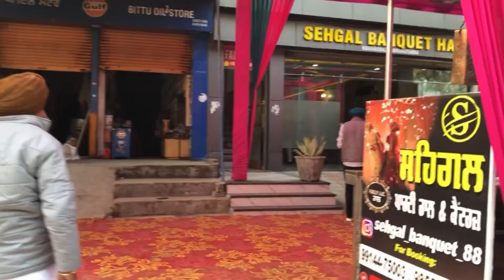Finally, marriage vlog ￼// full enjoy mummy g Bahut khush aj ￼